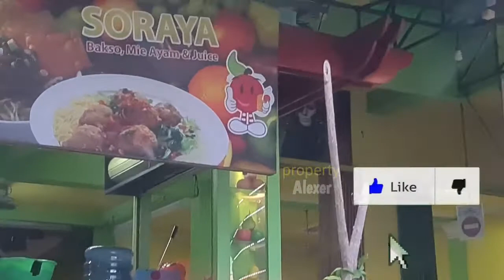Siang-siang Makan Bakso, Bakso Gerimis Soraya, SEGER-SEGER KER!!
Jangan Lupa: _
Thankz!!..